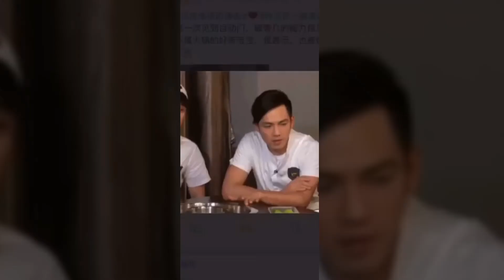钟汉良「RED+tineco 〈不让人感觉到时光流逝的男神〉 2023.10.9」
REDと2021年放送のtineco添可の動画をコラボさせてみました。当時と今と全然変わらない「不老男神」ウォレス。